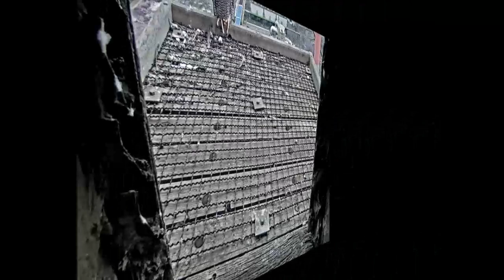Głogów KGHM sokół wędrowny - Zalężanie kilka minut później prezent - 2023 03 11